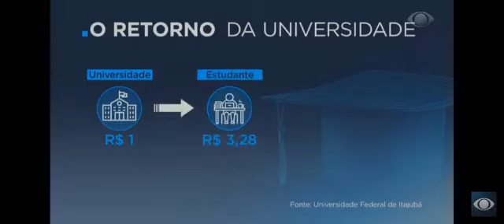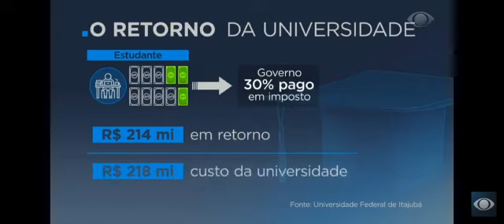Pesquisa revela retorno do investimento público feito nas universidades federais - Jornal da Band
Reportagem exibida pelo Jornal da Band, edição do dia 09/02/2021, destacou pesquisa realizada pela Unifei, que mostra o retorno dos investimentos públicos feitos nas universidades federais brasileiras.